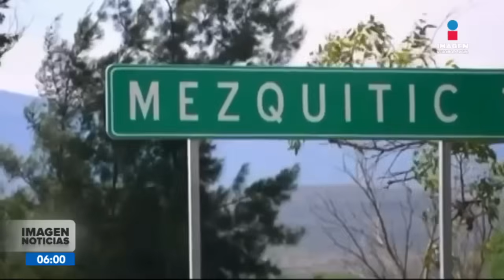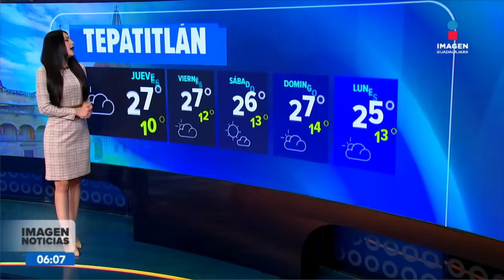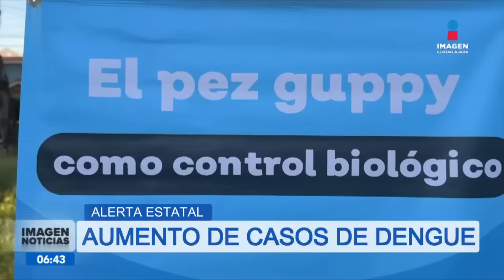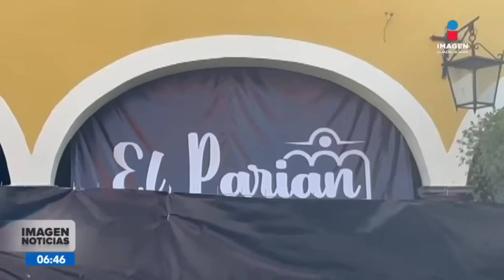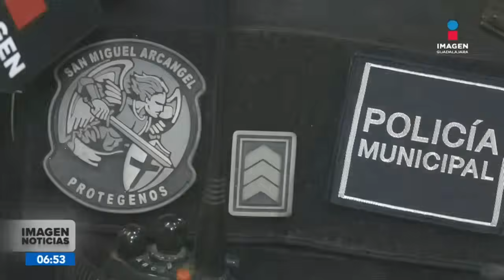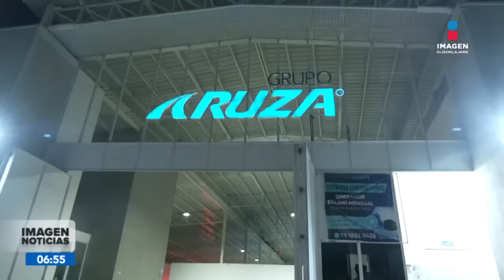Noticias con Ricardo Camarena | Programa completo 3 de octubre 2024